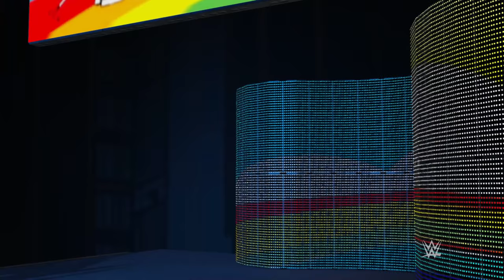WWE 2K17 My CAREER MODE Ep.3 - Rocky Is PAUL HEYMAN GUY ?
WWE 2K17 MY CAREER MODE.